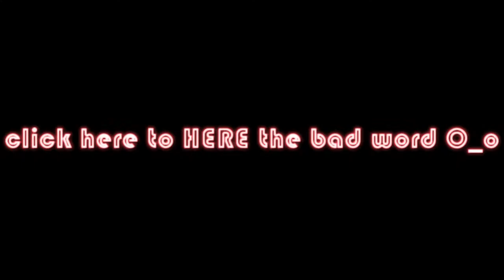I kill Egg (REMIX)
NZZ Team Video (REMIX)
editor: Andrew Hill